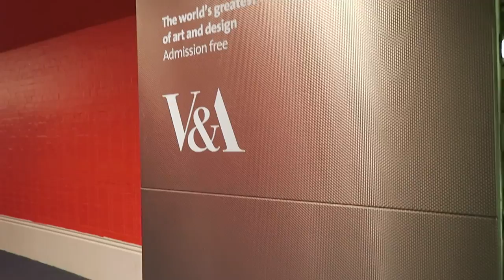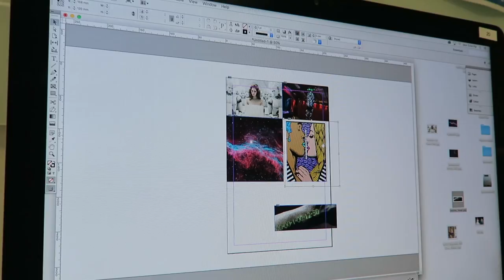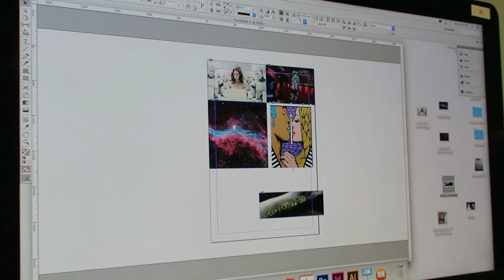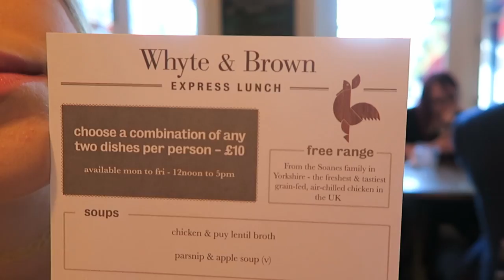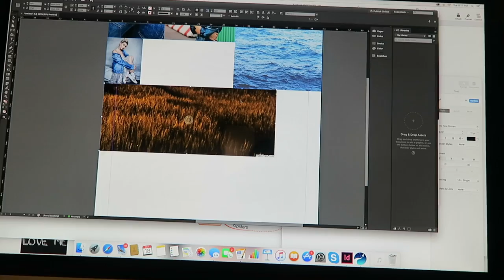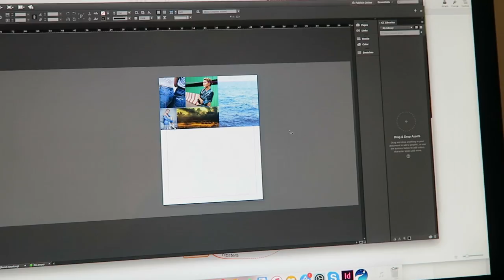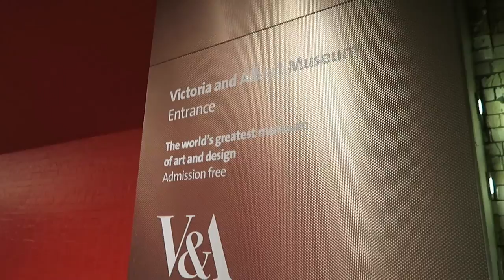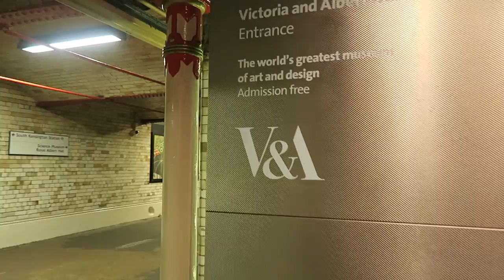Visiting the V&A and meeting Vogue UK's Fashion Director!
A little more chatty for you to enjoy :D This week we visited the V&A Museum here in London and I got to meet Lucinda Chambers (check out my Instagram)! She is the Fashion Director for British Vogue and I am in total awe!

I'm here to share my adventures and experiences in London. I have just moved from Montreal and I'm attending school here for the next two years!
Hope you all enjoy! TELL YOUR FRIENDS :D